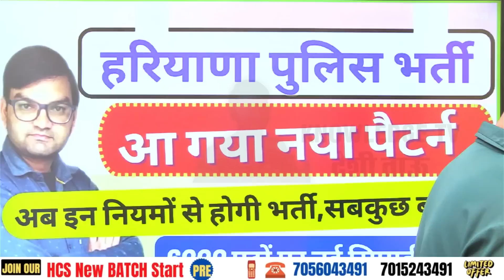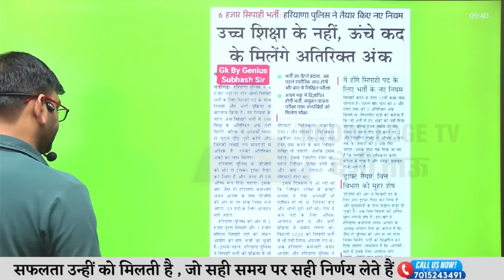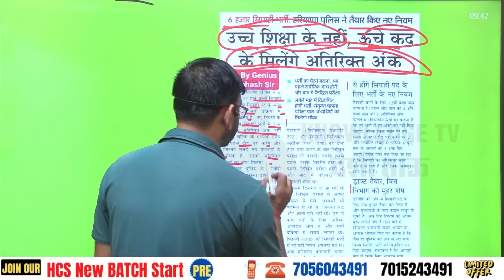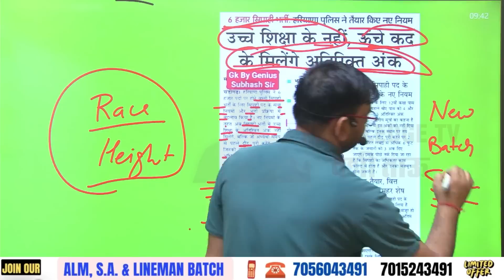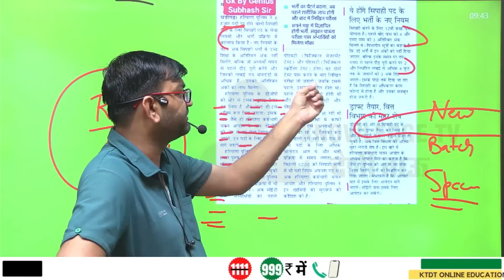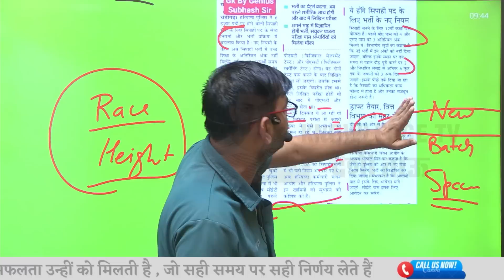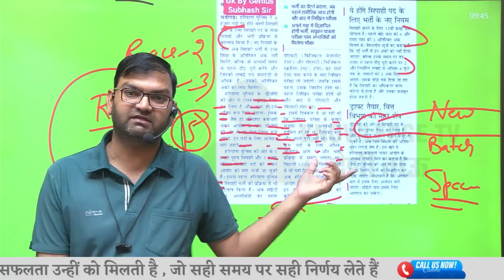Haryana Police Constable 6000 New Post New Rule New Pattern अभी अभी आई ताजा खबर - जल्दी देखलो - KTDT